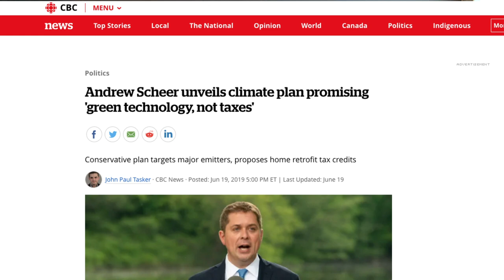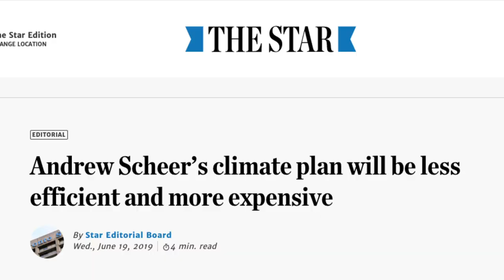Canadians aren't buying Catherine McKenna's global warming alarmism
The environment is important, but it's rarely, if ever, the top priority for Canadian voters. This is why Justin Trudeau's and Catherine McKenna's incessant alarmist rhetoric about climate change will come back to haunt them.

True North's Andrew Lawton sets the record straight.